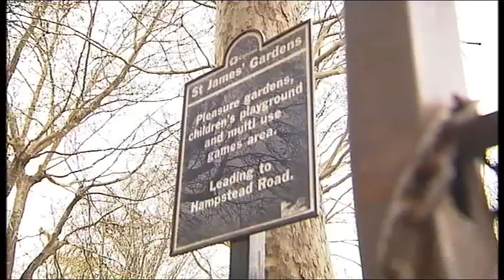Concern that graves could be ripped up for HS2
Residents in Camden, north London, are concerned that a park containing historic graves could be dug up, in order to make way for HS2.They say current plans could see tracks laid through St James Gardens, near Euston.ITV London News, 7th April 2012. Report by Liz Wickam.